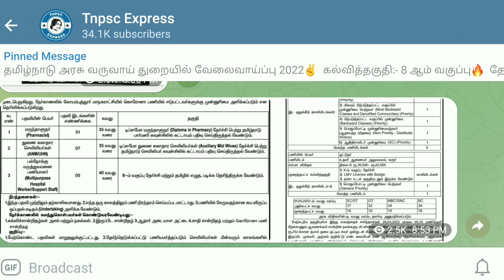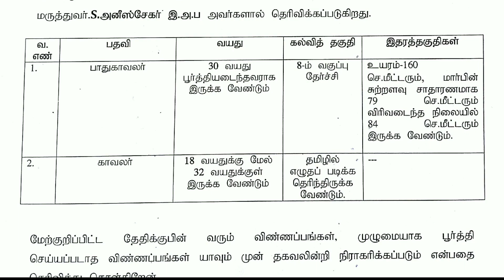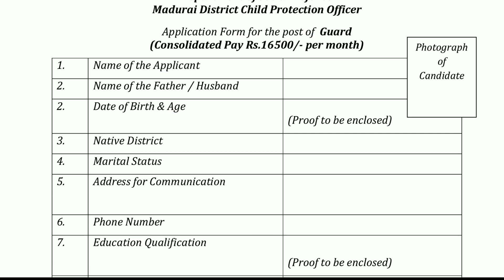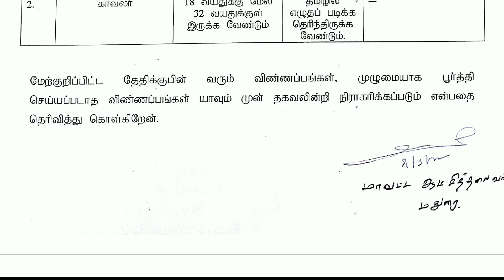தமிழ்நாடு அரசு சமூக பாதுகாப்பு துறையில் வேலைவாய்ப்பு 2022 / Society security recruitment